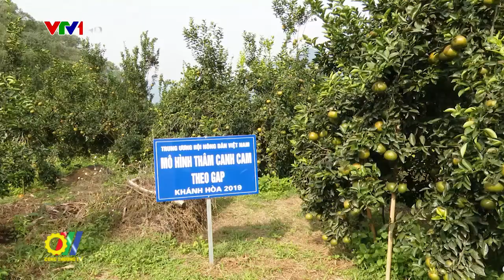Yên Bái: Hiệu quả từ trồng cam theo tiêu chuẩn VietGap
Cây cam đang trở thành cây trồng chủ lực của huyện Lục Yên tỉnh Yên bái, nhờ đó mà người dân nơi đây có thu nhập ổn định, đời sống của họ từng bước được cải thiện. Xác định đây là một trong những loại cây trồng đem lại hiệu quả kinh tế cho người dân, huyện Lục Yên đang duy trì diện tích cây cam hiện có và tập trung các biện pháp nhằm nâng cao giá trị thương hiệu cam Lục Yên…